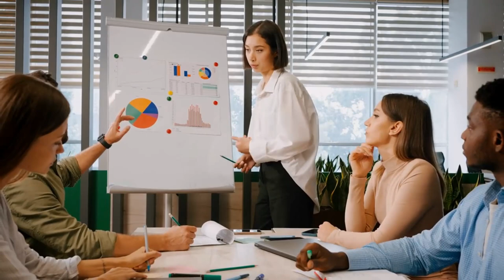Ready Your Accounts For $2600 IRS Sending Checks Today To Social Security SSI, SSDI And Seniors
Exciting news for Social Security SSI, SSDI recipients, and seniors! In this video, we bring you the latest update on the IRS sending checks of $2600 today. Join us as we discuss the details of this significant development, including eligibility criteria, the distribution process, and how these checks can provide much-needed financial support. We provide step-by-step guidance on how to ensure your accounts are ready to receive these payments promptly. Stay informed and don't miss out on this important update! Watch now to learn more about the $2600 checks being sent by the IRS to Social Security SSI, SSDI, and seniors.